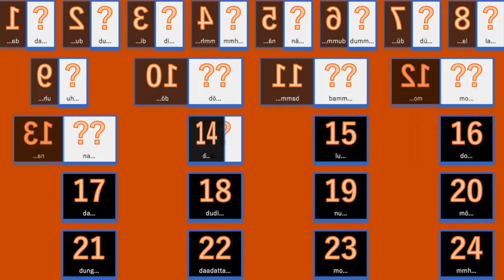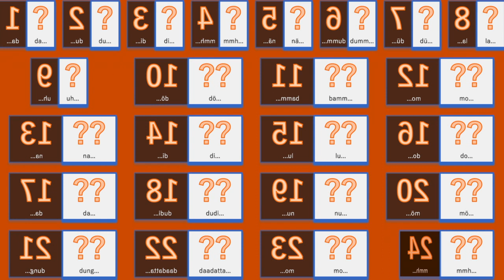Adventskalender: 3. Dezember 2020 in der Kreuzkirche Tokyo